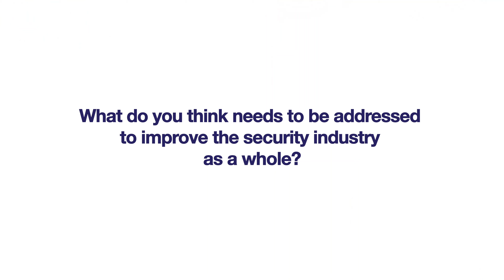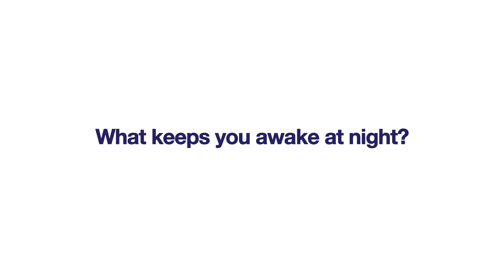Richard Thompson, Head of Market UK & Ireland at Smiths Detection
To find out more information about International Security Expo please visit our